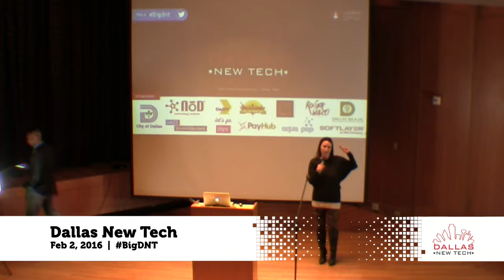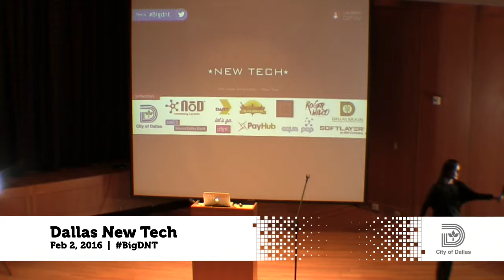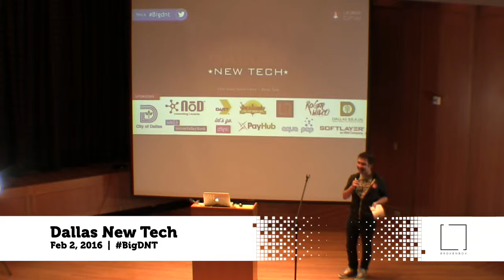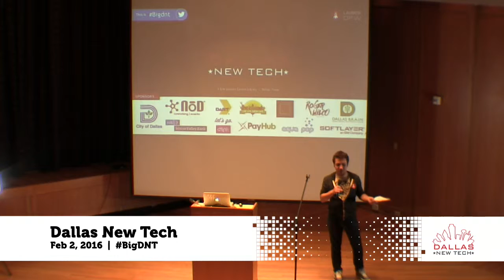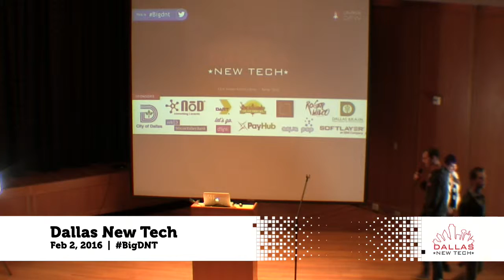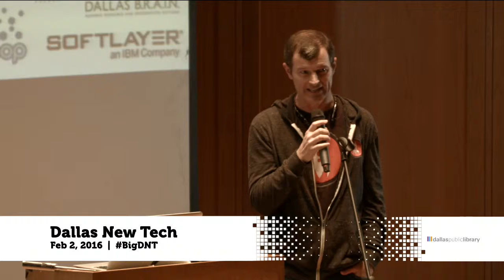Intro - Dallas New Tech - Feb 2, 2016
Intro, with Winston Edmondson,  Dallas New Tech - Feb 2, 2016